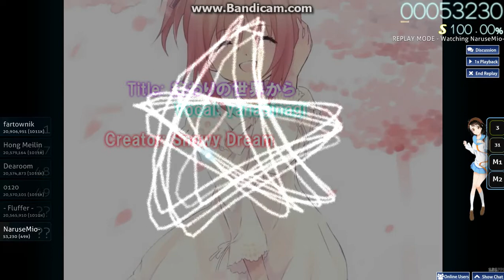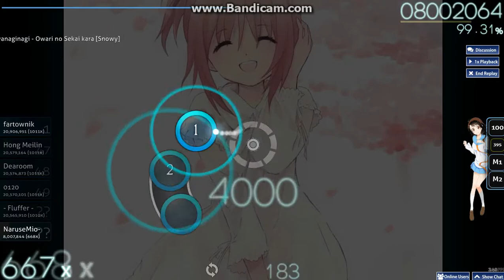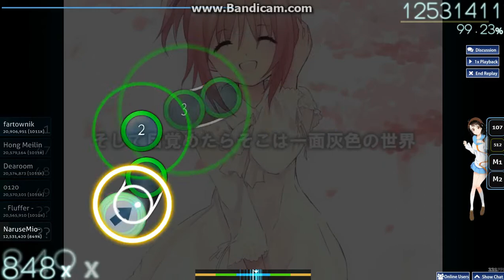osu!: yanaginagi - Owari no Sekai kara [Snowy] FC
First upload. ww
This play has erm, some really bad accuracy from me but... I like this play. One of my favourite plays if I could say so for myself. owo